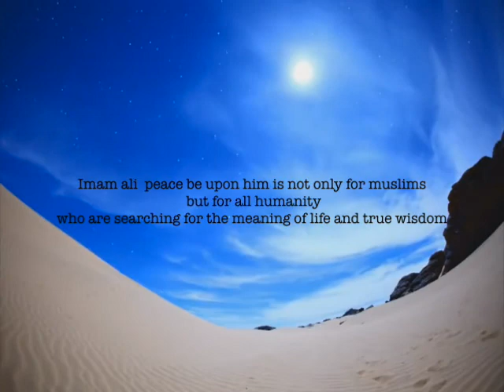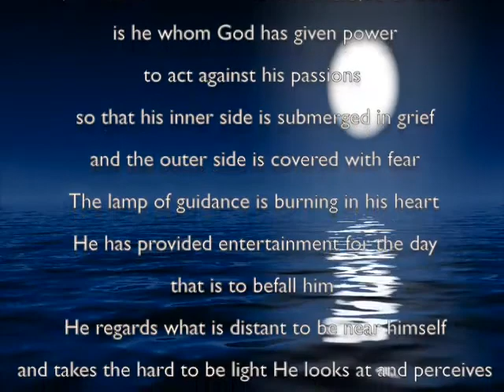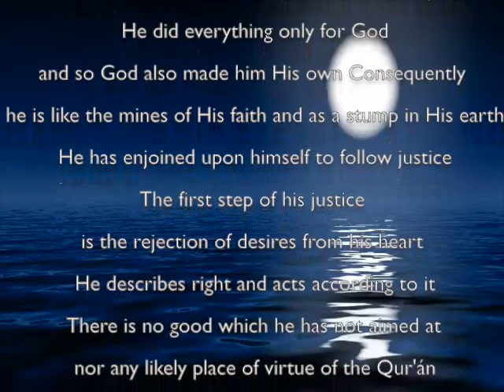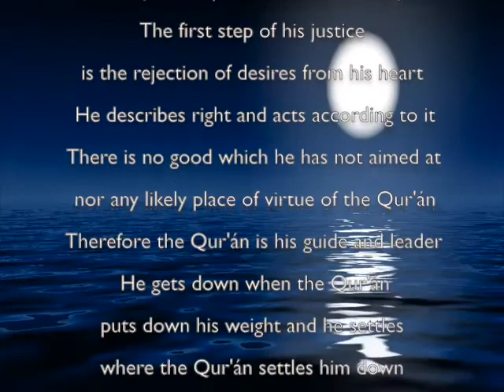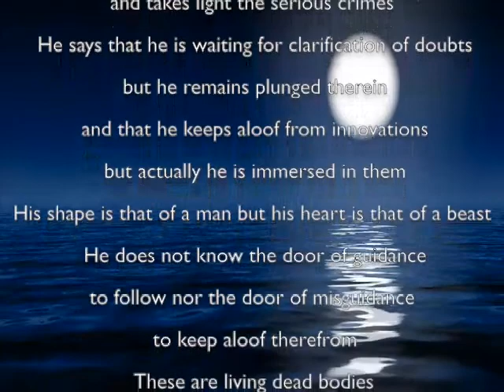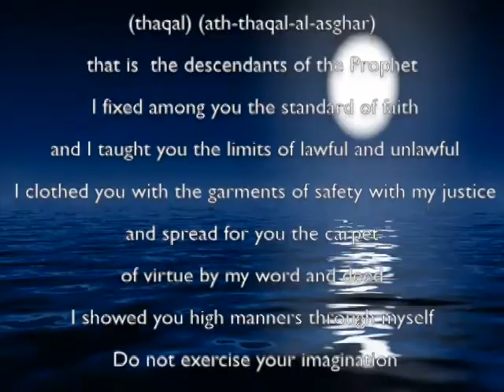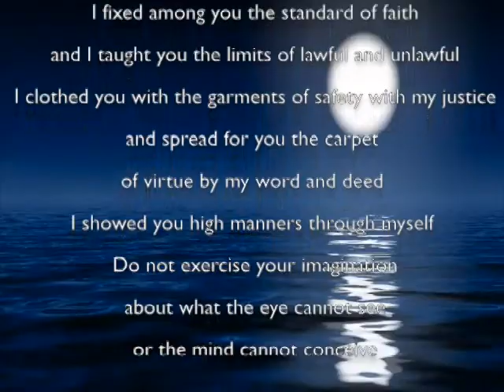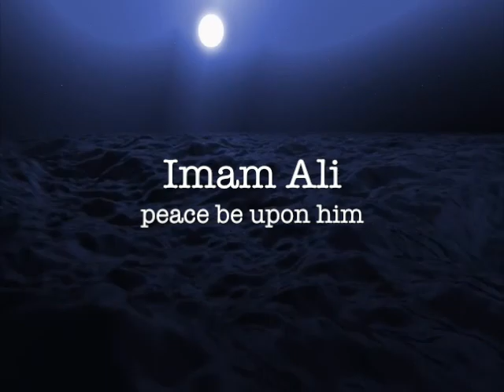Imam Ali Sermon 86 Nahjul Balagha